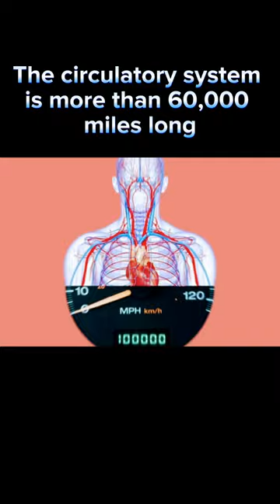The bumblebee bat is the world’s smallest mammal